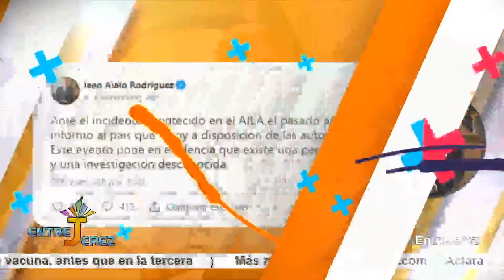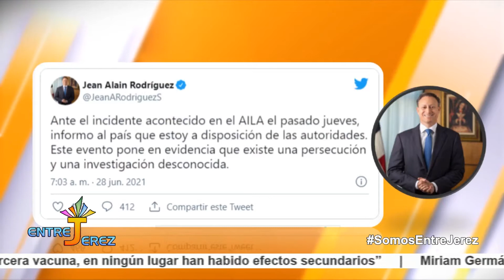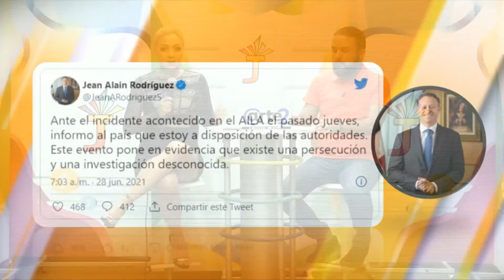EL CASO DE JEAN ALAIN RODRÍGUEZ Y SU IMPEDIMENTO DE SALIDA DEL PAÍS